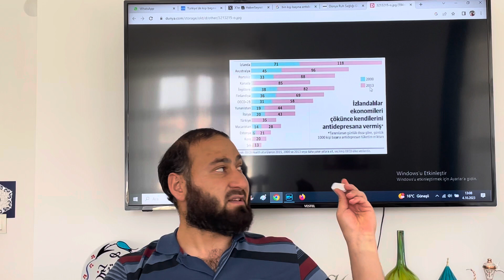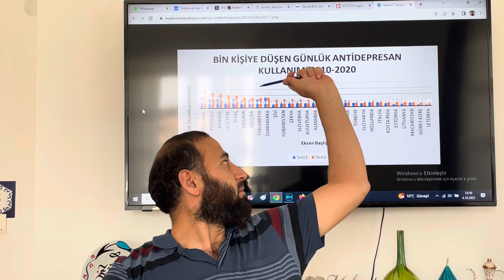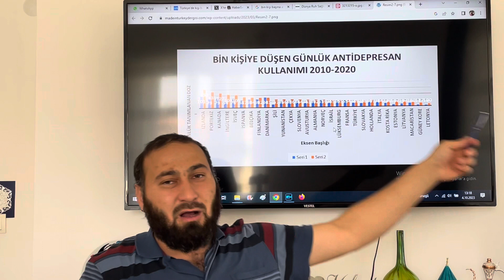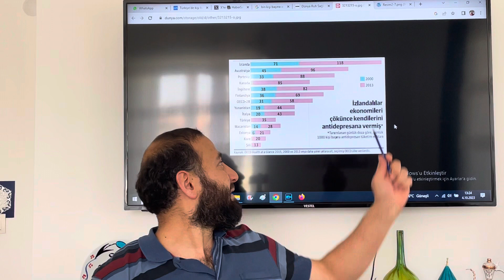Türkiye, antidepresan kullanımında, dünyada nerede? Ekonomik kriz mi? Ne stres İzlanda & Lüksemburg